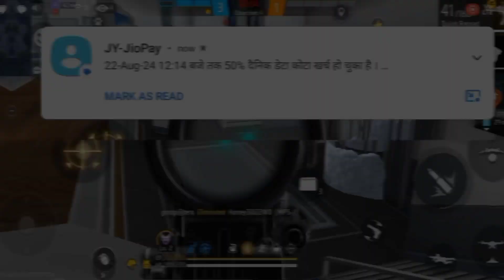दिल के ज़ख्म हारा हारा 🥀है NAGPURI VIDEO 🥀🆕 DANCE 🥀 🥀devkumar 👋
दिल के ज़ख्म हारा हारा है 2024 remix

🥀🎶🎶 hamare channel ko support karo bhai
😭🥀 thank you dost